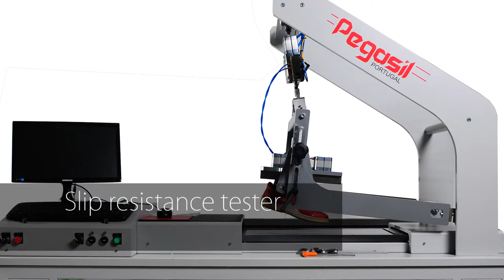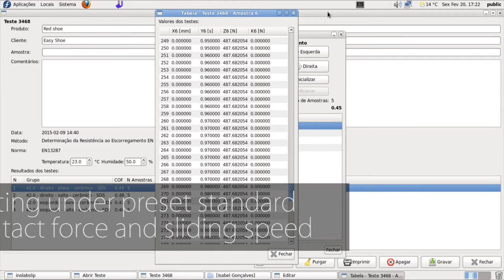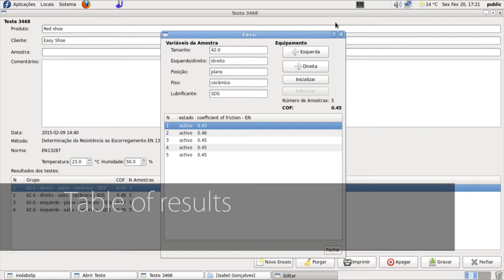BANC DE GLISSE SELON EN 13287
Équipement de test pour évaluer la résistance au glissement d'une large gamme de chaussures et de types de recouvrements de sol.
Il est livré avec un programme de gestion sur PC qui calcule instantanément le coefficient de friction.
La résistance au glissement est basé sur la force de frottement nécessaire pour maintenir une pointe de chaussure ou de béquille de glisser sur une surface de marche dans des conditions susceptibles de se retrouver lors de la marche. Le coefficient de frottement peut être mesurée de plusieurs manières et avec des surfaces d’essais de différentes nature.
La détermination de la résistance de frottement ou de glissement est une procédure qui nécessite la surveillance attentive et précise de plusieurs paramètres en temps réel pour assurer une grande précision sur les résultats.